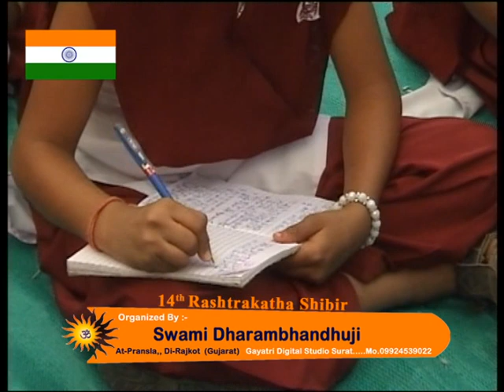Swami Dharmbandhuji || Quality of good Student || Commitment/Performance/competent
14th RASHTRA KATHA SHIBIR (2011)
Organised By:- Swami Dharmabandhuji
Venue :- Pransla (Rajkot / Gujarat)

Video By:- GAYATRI DIGITAL STUDIO